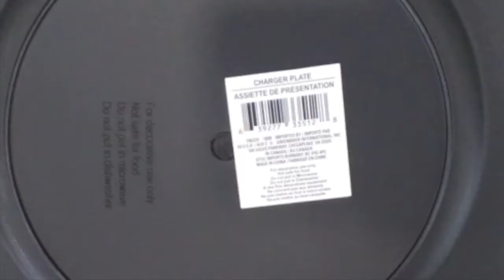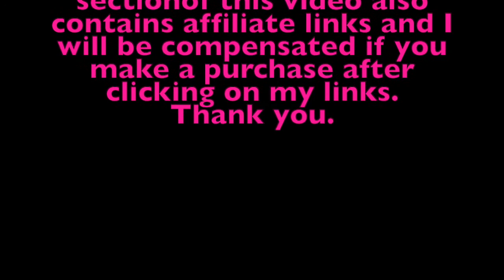Christmas Crafting with Dollar Tree 2: Wall Decor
Make Christmas Crafting Easy with Dollar Tree supplies.  The second video in the series: Christmas Crafting at Dollar Tree.  Today is all about wall decor on the cheap.

My Favourite Glue Gun